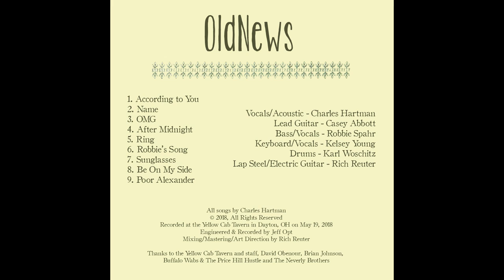Sunglasses - OldNews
Recorded at the Yellow Cab Tavern in Dayton, OH on May 19, 2018

All songs by Charles Hartman

Engineered & Recorded by Jeff Opt

Mixing/Mastering/Art Direction by Rich Reuter

Thanks to the Yellow Cab Tavern and staff, David Obenour, Brian Johnson, Buffalo Wabs & The Price Hill Hustle, and The Neverly Brothers